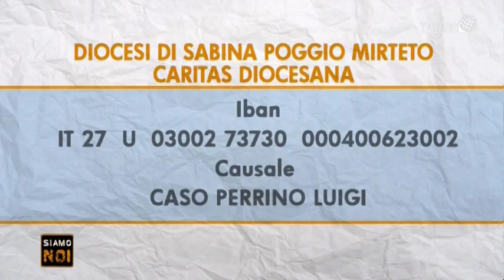"Siamo noi" - Aggiornamenti su Luigi Perrino con Don Rocco Gazzaneo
Questa puntata "Siamo Noi" inizia con un ringraziamento a tutti voi che ci seguite e che avete raccolto il nostro appello per aiutare Luigi Perrino, che qualche giorno fa ci ha raccontato come per disperazione, ha deciso di recarsi a Montecitorio con un cartello recante la scritta "cedo rene in cambio di lavoro". Per avere aggiornamenti sulla situazione di Luigi ci colleghiamo via skype con Don Rocco Gazzaneo, direttore della Caritas della Diocesi di Sabina Poggio Mirteto